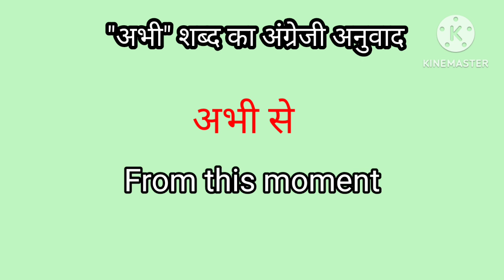अभी हाल ही में को अंग्रेजी में क्या कहते हैं English Word meaning